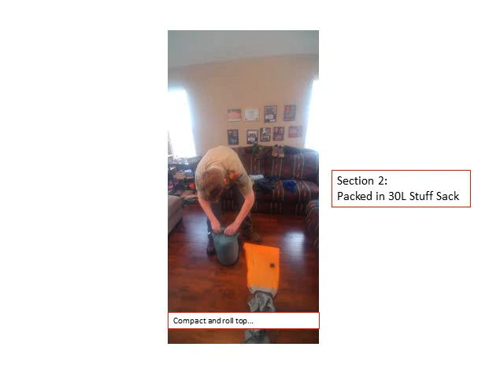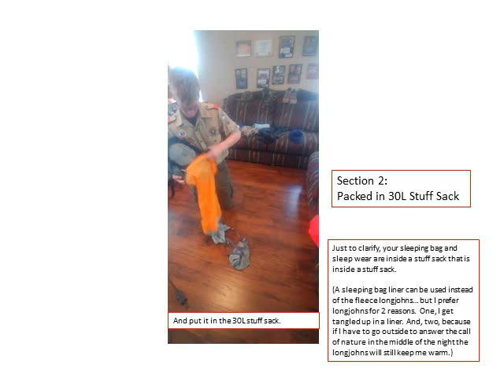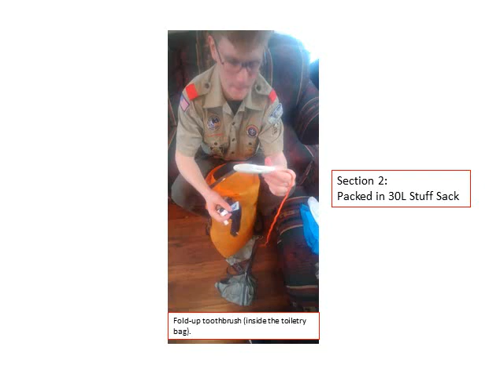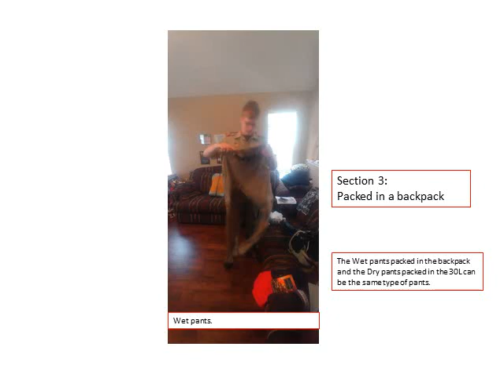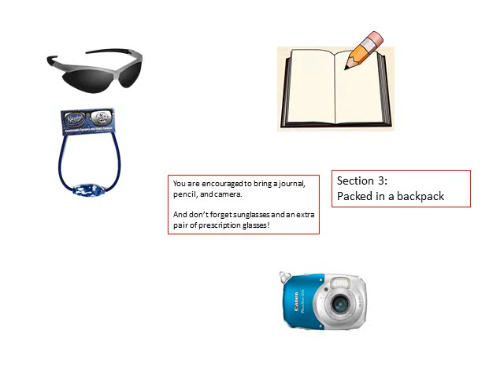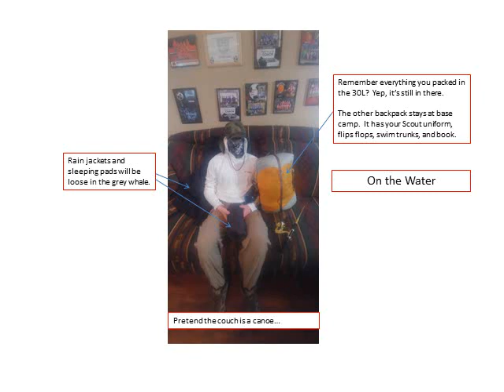Northern Tier Gear Laydown